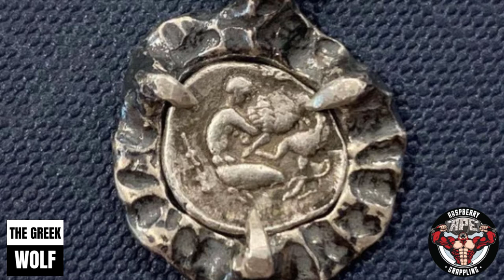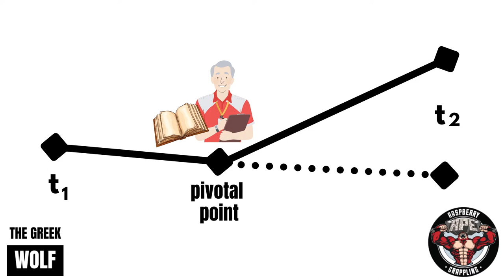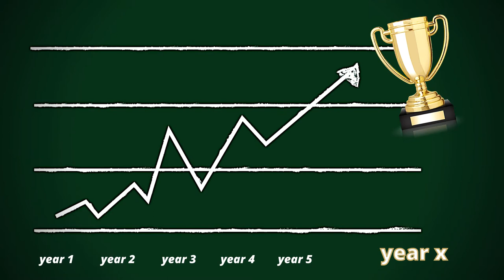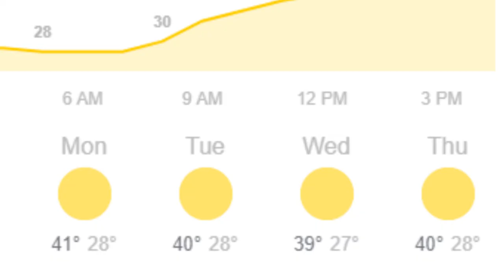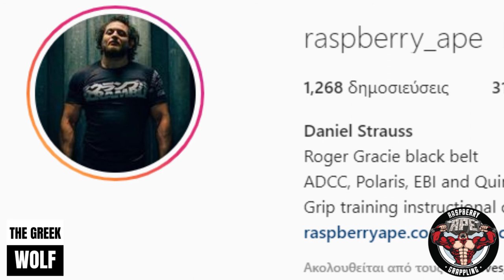Ep.10 - How To Get Your Grip Stronger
Dan Strauss is one of the leading BJJ European champions and a real explorer of functional strength and fitness. His vast collection of exercises and anecdotal evidence make him one of the most interesting and rising strength coaches in the Brazilian Jiu-Jitsu and functional fitness spaces.

0:00 Introduction
01:09 How Dan Developed His Podcast Skills
05:37 Dan's BJJ and Strength Training Paths
07:25 Martial Arts For Men Is Natural
09:50 Dan Professing His Love For Ancient Greek Mythology
12:48 Jason Professing His Shame For Being Illiterate About His Ancestors
13:42 Should Mythology Be Taught At Schools?
16:06 Sacred Places In Ancient Times
18:31 Dan's Pledge To Visit Hellas/Greece
20:42 Jason's Delight When He Found Dan's Instagram
22:27 Dan's WEIRD Functional Strength Training Origins
25:10 Having A Good Training Mentor As Young Man
38:05 Dan's Greek DNA and English "Hot" Weather Is A Joke
40:35 Why And How To Train Your Grip Strength
44:44 Dan's Unilateral Strength Training Exercises
46:46 Dan's Plans and Wishes For The 2020s
49:17 Conclusion

Having said all that, to find more videos and posts on innovative functional fitness tools and exercises, follow Dan Strauss and his Raspberry Ape brand on the following channels:

Having said that!

GET 100% HEALTHIER IN LESS THAN 30 DAYS!!!

Having said all that, I have good news! You do want to finally become healthy and vibrant so that you actually can enjoy your life to its fullest capacity, right?

Am I right? If you answered yes, I got you covered!

No need to be frustrated anymore with your disease-ridden body, your pains, your uncomfortable bowel dysregulations, etc.

No more of that struggle and that sadness! Who needs all that? You can start healing yourself NOW.

How can you do that?

Well... Clive De Carle Health Store is the official supplements partner for The Hellenic Wolf, and trust me:

This small family company is based in the UK, and their supplements are some of the top10 BEST, rarest, and TOP-quality supplements that I have found in the western world.

And I'm searching for YEARS, trust me!

For example, their top-notch Fulvic and Humic mineral supplements are very hard to be found elsewhere. And they work miraculously to help your body heal itself.

So, of course, I am 100% trusting in Clive De Carle and his impeccable ethos.

Do yourself a big favor then, and just like me, go get your healing supplements from Clive De Carle, in order to enjoy a profound level of energy and vitality in less than 30 days!

Invest in yourself and your health, it's all you really got.

NOTE: Researching, studying, interviewing, video editing, and getting the word out takes lots of energy, time, and even some money.

I will appreciate you if you support me and the channel - you can either donate to me for one time or even better, become a member of my exclusive community by contributing monthly:

That's all!

And one last thing for you to remember:
YOU are the master of your fate.
YOU are the captain of your soul.